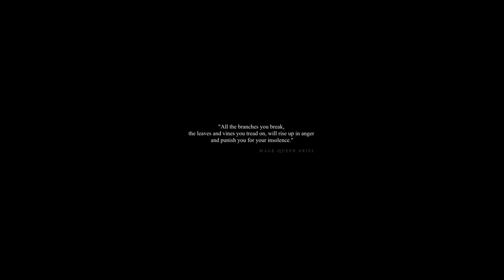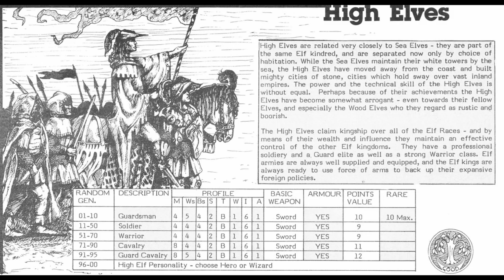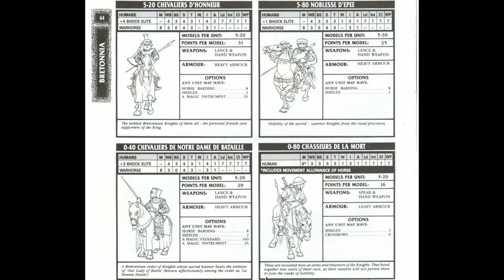THE ASRAI MANIFESTO Part 7/7 - Progression Total War Warhammer 2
The final part of the treatise wherein I discuss the progression of the lore, units, and characteristics of the Wood Elves from the 1st edition to now.

Romeo and Juliet and Night on Bald Mountain by Skidmore College Orchestra on Musopen

Requiem by Orchestre national de France Gaffigan and Paris Boys Choir

Happy Family and Athel Loren by a20t43c on Deviantart
Oak Dryad by Zsuth on Reddit
Defenders of the Forest by RPGGeek, Jussi Alarauhio, and Undermound on Deviantart
Splinter Arrow by Mr James Gifford on Twitter
Hunt Lord’s Helm by Alfred Bonnabel
Drycha Model 2 by Minigrrrl on CoolMiniorNot
Wood Elf Bolt Thrower by Goldmans Welt on  Flickr
Masterwork Guild
Unicorn Riders by DarkChronoAngel on DakkaDakka
Archers by Gwyndion on Ulthuan.net
Drycha's Band by Fantasy Hammer on CoolMiniorNot
Pine Crag Rangers by NetGuru on CoolMiniorNot
Staff of Seasons by Griffon’s Saddlebag
Hounds by Karina on CoolMiniorNot
Hawk's Talon by Derwish
Cloak of Isha by Sutek on CoolMiniorNot
Winter Treeman by DaredBrush
Autumn Treeman by Sunbro Workshop
Autumn Glade Guard by Xanthe93 on DakkaDakka
Alterkin by 9th Age
Intruders by Uriak on Deviantart
Falmer by Lunar-N-Strain
Dwemer by Dmitry Ilyutkin on Artstation
Bosmer OC by Valerian Timbershade on Deviantart
Elves Teaching Ents by Jon Sideriadis
Bad News by AquaMarine--A-M-Ink on Deviantart
Emerald Dream by Ellysiumn on Deviantart
Wild creature 1 by Sandara on Deviantart
Druid by Edli Akolli on Artstation
Durthu by Gavin Wynford on Artstation
Sisters of Twilight Dragon Model by Painted By-g on CoolMiniorNot
Forest Dragon Model by Landreth on CoolMiniorNot
Great Eagle by FrankenNerd on CoolMiniorNot
Warhawk Riders by DrumandBass on CoolMiniorNot
Mod Screenshots by hooveric on Steam
Stag Knights Model by Little Ninja on CoolMiniorNot
Winter Stag Knight Model by Prestige Paint on CoolMiniorNot
Map Screenshots by Xerio on Steam
Sisters of the Thorn by Gruumsh on CoolMiniorNot
Autumn Wild Riders by Alexandra on CoolMiniorNot
Swamp Glade Guard by sideburner on Reddit
Total War Deepwood Scouts by iiannabananaii on Deviant Art
March of the Ents by Cyndyr on Steam
Treeman Model by Gutboy Barrelhouse on CoolMiniorNot
Naiad Model 2 by walkersward on Reddit
Waywatcher Models by UnlimitedColours on CoolMiniorNot
Treekin Models by kats
Ghost Strider Model from Dakka Dakka
Winter Glade Guard by Ricky Fischer on Flickr
Wardancer Model by emrys on Asrai
Wardancer Total War by ctr2020 on Total War Forums
Shadowdancer Model by kampftanzer on Instagram
Spellweaver by Reynevan on CoolMiniorNot
Spellweaver Model by GiammyWE on CoolMiniorNot
Argwylon by Sasemar on Steam
Wydrioth and King’s Glade Maps by Maruka on Steam
Treeman-Barky Wonder by Gutboy Barrelhouse Model
Mirkwood by Yuan on Fanpop
Death of Thingol by Steamey on Deviantart
Aenerion during the great catastrophe by Pietro on Artstation comissioned by
Majorkill
Warhawks by Fredrik Hallén on Artstation
Wild Riders Model 2 by UnlimitedColours on CoolMiniOrNot
Inspired by The Last of the Mohicans by Quentin Regnes
What Is It That Thou Desireth? by Elthenstorm on DeviantArt
Wardancer by Samo94 on Deviantart
Forest Dragon by KTK87 on Deviantart
Deepwood Scouts by Davide Castelluccio  ArtStation
Wood Elf Command Scene Gabriel Navarro Romero